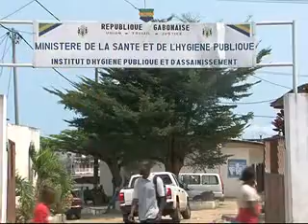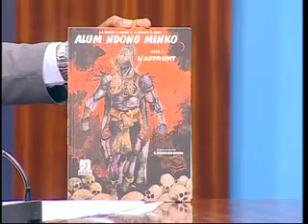JT 20h00 - Vendredi 31 août 2012 - Part 2